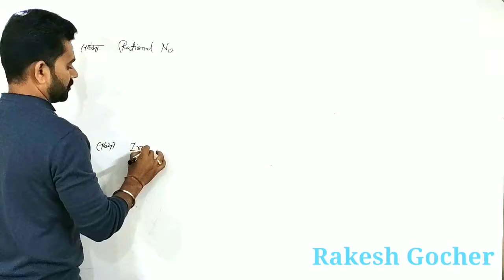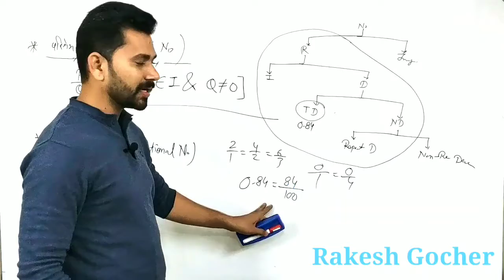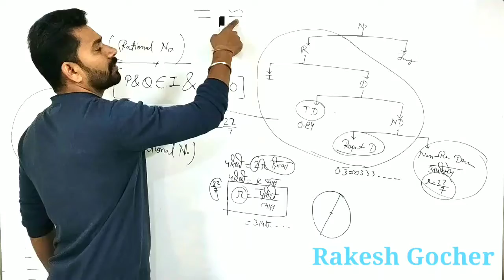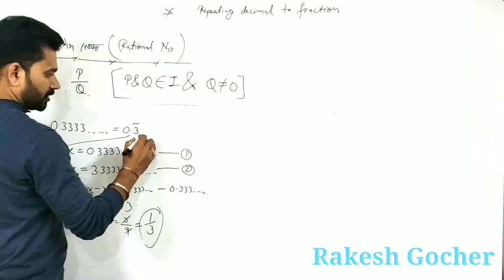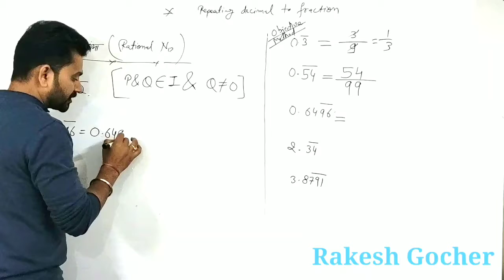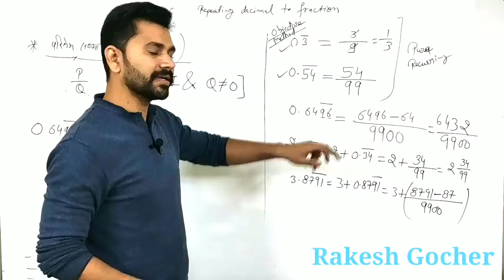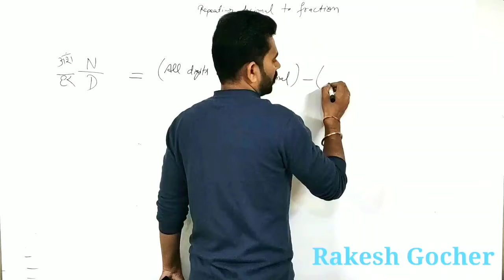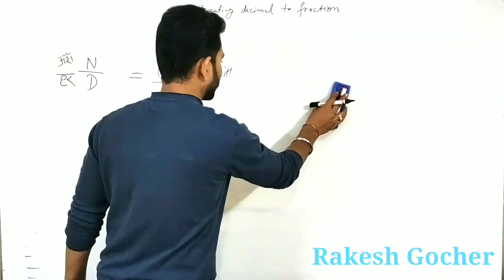Rational and Irrational numbers